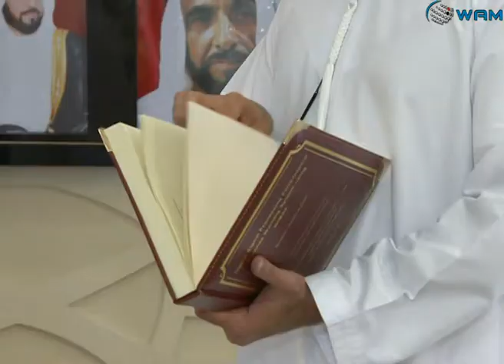سيف بن زايد يلتقي / 22 / ضابطا من الحاصلين على الماجستير والدكتورة